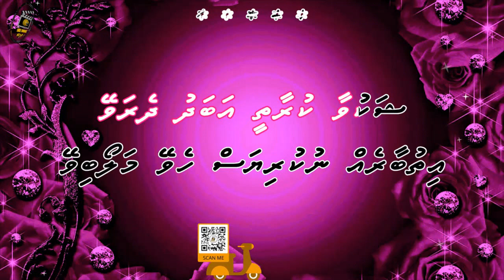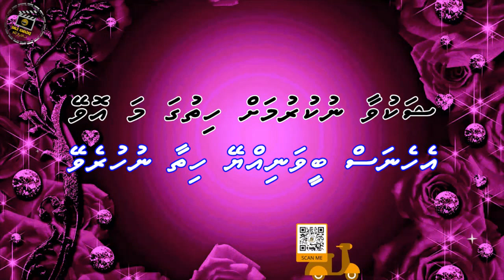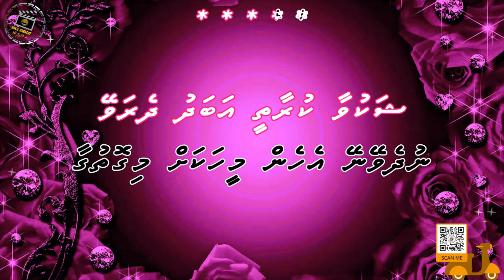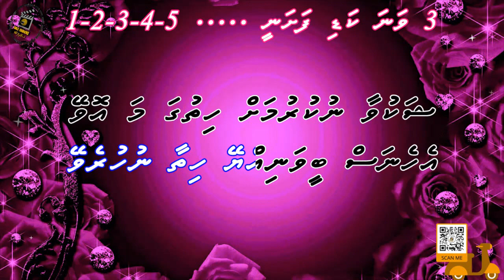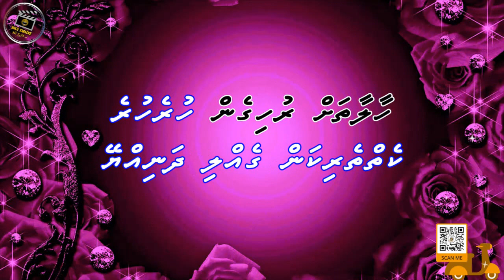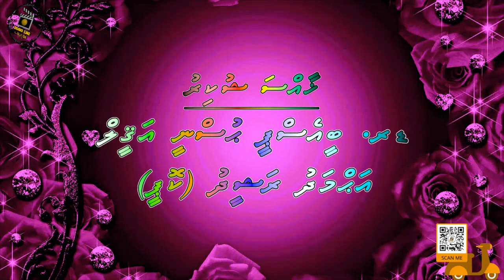Loabeege Shakuvaa (DUET) Smile Karaoke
Song: Loabeege Shakuvaa (DUET) Smile Karaoke
Singer:
Audio Link:
Album:
Lyrics: Nafiza Abdulla

                                                                     - Smile Karaoke -